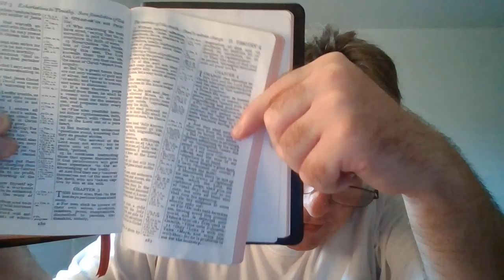All SCRIPTURE Is Given By Inspiration Of God!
"The WORDS of the Lord are pure WORDS: as silver tried in a furnace of earth, purified seven times.""Thou shalt keep THEM, O Lord, thou shalt preserve THEM from this generation for ever." Psalm 12:6-7
"Every WORD of God is pure: he is a shield unto them that put their trust in him.""Add thou not unto his WORDS, lest he reprove thee, and thou be found a liar." Proverbs 30:5-6